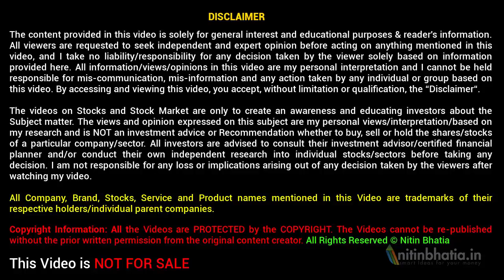How to become Professional Trader - 10 Pro Tips (Hindi)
How to become Professional Trader is a serious question for the investors or traders who would like to make the stock market as their full time profession or career. Normally, retail investors think that professional traders are the ones who have a big stock portfolio or trading capital. It is not correct. In layman terms, an investor or trader whose profession is a stock investment or trading is a professional trader. At the same time, he/she is also taking a professional, systematic and process-oriented approach to trade or invest.

10 tips or traits of professional traders are as follows
1. Professional traders follow the steps without worrying about the results. If you follow rights steps and process, the profit is assured in the share market.
2. Risk Management is a very important part of Professional traders strategy. In layman terms, the risk management is how much money you lose in no of losing trades.
3. The return expectation should be realistic and practical.
4. You should deploy optimum capital in the stock market.
5. Opportunity cost is very high in the stock market.
6. Working professional cannot become professional traders
7. You should follow 2 strikes rules i.e. if any setup does not work for 2 consecutive times then it is time to change the strategy.
8. You can earn only if you learn
9. Trading should be based on a professional approach
10. Always do your own analysis.